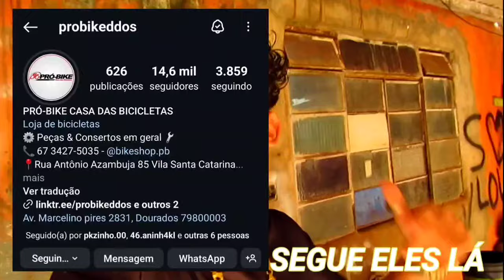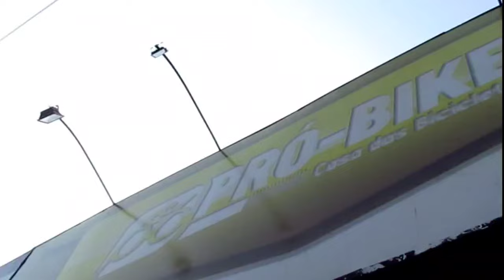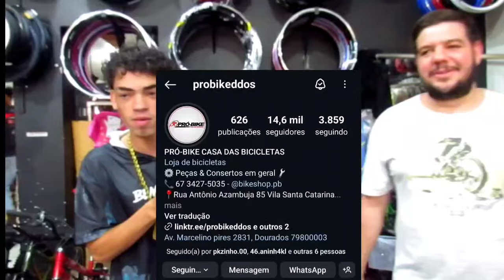FUI NA LOJA DE BIKES MAIS FAMOSA DE DOURADOS-MS *DUAS HUPI NAJA E MUITO MAIS*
Insta da loja: probikeddos

E COMPARTILHAR E COMENTA O QUE VCS QUEREM PRO PRÓXIMO VIDEO ♥️ NOIS NÃO PARA.

OBRIGADO PELA SUA ATENÇÃO AMO VCS❤

COMPARTILHAR
MEU NOME É LUAN KAIQUE EU NASCI EM BH FUI CRIADO EM DOURADOS MS MORO COM MEUS PAIS,MAIS TO CORRENDO ATRÁS DOS MEUS SONHOS NESSE MUNDÃO LOUCO.
OBRIGADO PELA ATENÇÃO FALOU FUI ATÉ O PRÓXIMO VIDEO FICA COM DEUS❤
                                @LUAN KAIQUE YT​